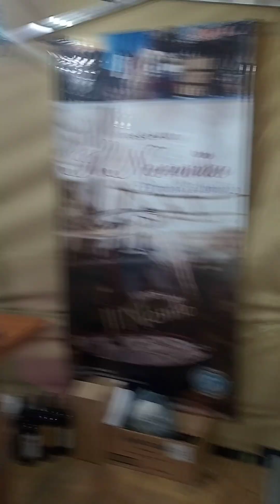• Conocé todos los detalles del stand de Caucete en la FNS 2023